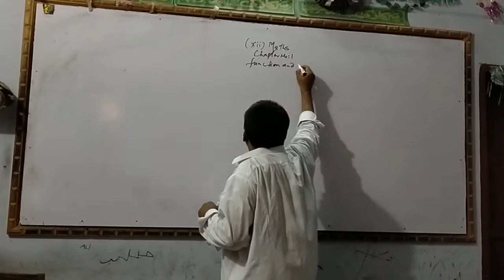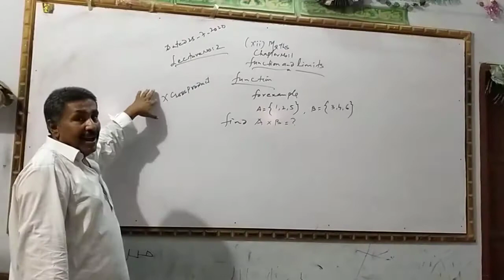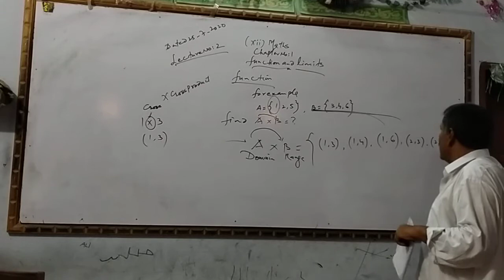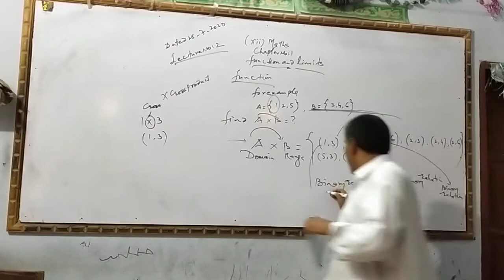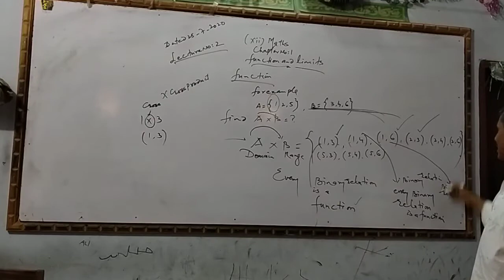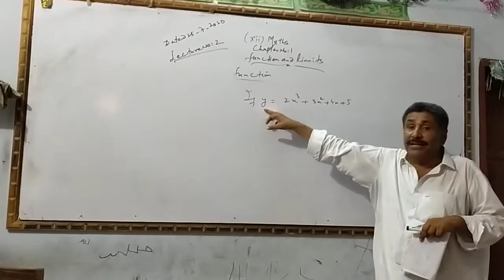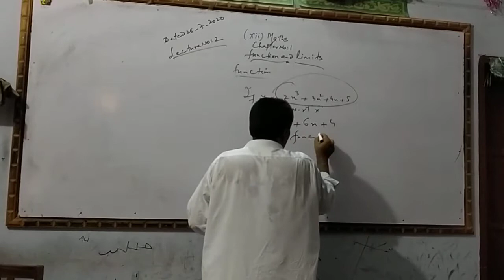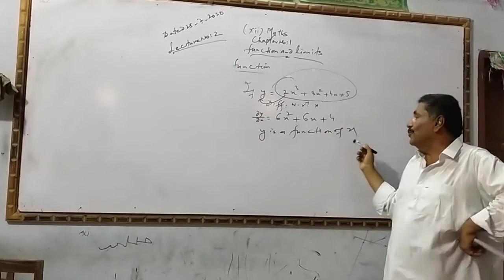2nd year chapter 1 lecture 2